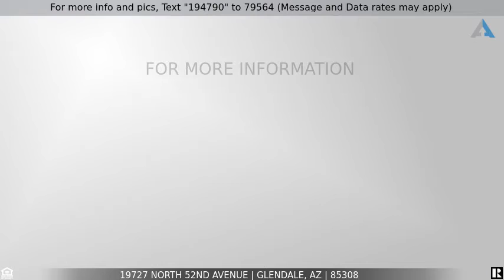Priced at $450,000 - 19727 North 52nd Avenue, Glendale, AZ 85308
COMING SOON!!!

Single level home on huge cul-de-sac lot without an HOA! Prime location with A+ schools, walking distance to the park, near the 101 freeway, shopping & entertainment! This home will officially go up for sale this Saturday 6/5/21, Don't miss out!